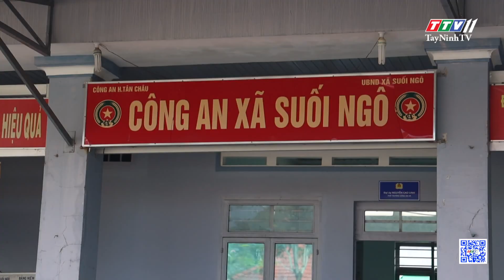Tín hiệu vui từ việc chuyển hóa địa bàn trọng điểm, phức tạp về an ninh trật tự | PHÓNG SỰ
Tín hiệu vui từ việc chuyển hóa địa bàn trọng điểm, phức tạp về an ninh trật tự | PHÓNG SỰ | TayNinhTVDVC